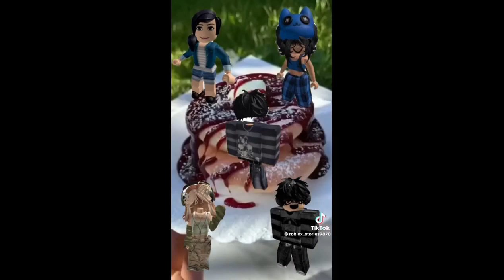🍓Roblox Slime Storytime!🍓